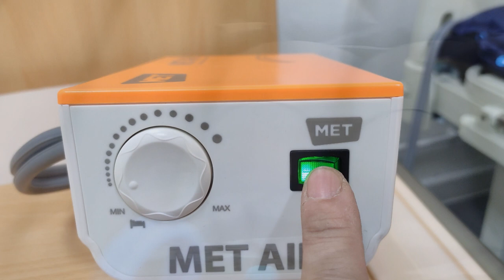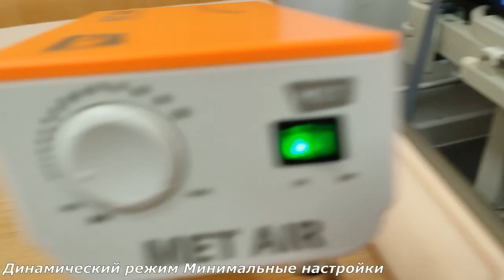Как работает компрессор MET AIR WC BASIC / MET AIR WC - 100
MET AIR WC-100
Противопролежневый матрас трубчатого типа с попеременно надувающимися 22 воздушными камерами и закрывающимся отверстием для туалета.
Малогабаритный электрокомпрессор размещается на полу или на боковой панели кровати. Регулировка задаваемого давления осуществляется в зависимости от массы пациента. Противопролежневый матрас обладает эффектом непрерывного массажа, предотвращает застои и не дает развиваться некрозу мягких тканей лежачего пациента.

Особенности:
• Долговечный водонепроницаемый матрас из ПВХ
• Удобное крепление компрессора на спинку кровати
• Интуитивно понятное управление

Размеры Матраса:
• Длина: 200 см
• Ширина: 80 см
• Высота: 8 см

Комплект Поставки:
• Компрессор
• Трубчатый матрас
• Гибкий воздушный шланг
• Чехол

Удобно и просто пользоваться
Компрессор можно разместить на полу или спинке кровати, облегчая к нему доступ и позволяя максимально эргономично использовать пространства помещения. Противопролежневый матрас MET AIR WC-100 является простым и неприхотливым решением в вопросе профилактики пролежней, а управление данной противопролежневой системой осуществляется буквально одной кнопкой.

Матрас не впитывает жидкости и удобен для уборки и мытья. В случае повреждения, неисправная трубка без труда заменяется. Простота и высокая скорость ремонта матраса особенно важна для удобства и реабилитации пациента.
Матрас выдерживает нагрузку до 135 кг и размещается на имеющемся матрасе или основании кровати. Входящие в комплект гибкие воздушные шланги и бескаркасная основа матраса облегчают размещение на кровати.

Отверстие для туалета
Удобное отверстие для судна облегчает уход за пациентом.

Матрас MET AIR WC-100 идеально подойдет к кроватям

• MET Eva
• MET Remeks
• MET Revel New
• MET Revel L
• MET Realta

Комплектация:
Информация для транспортировки товара:
Габариты в упаковке -  0.37м. x 0.22м. x 0.36м.